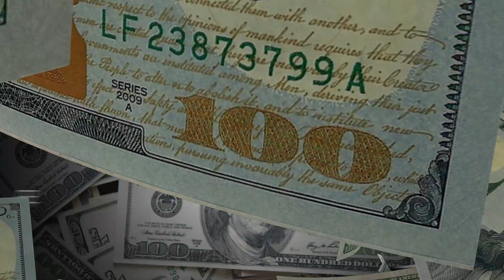Tax Time Savings Event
Use your refund this year to refurnish your home!